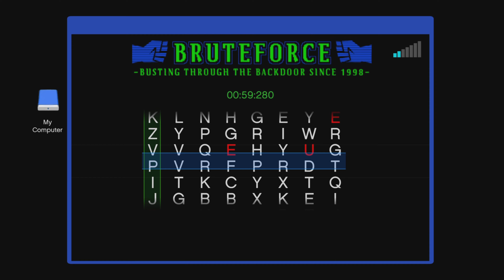GTA Online - The Gangbanger Robbery Mission